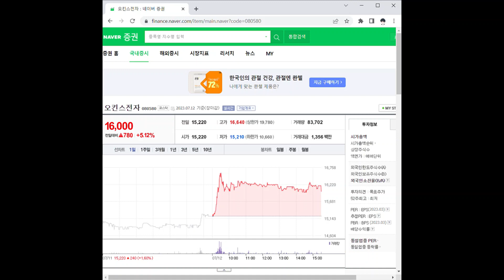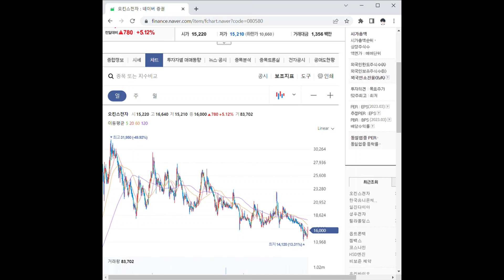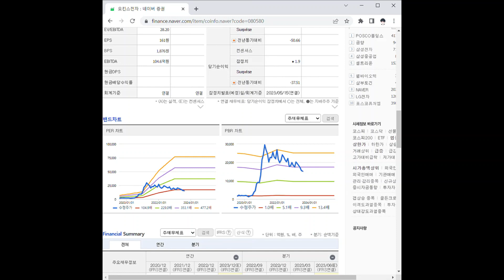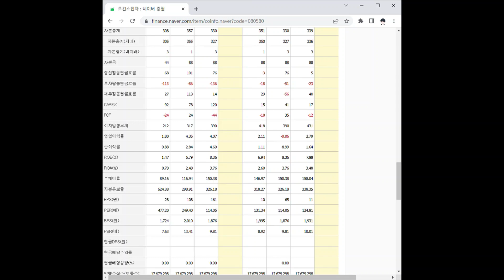080580오킨스전자 주가 전망 및 차트 분석